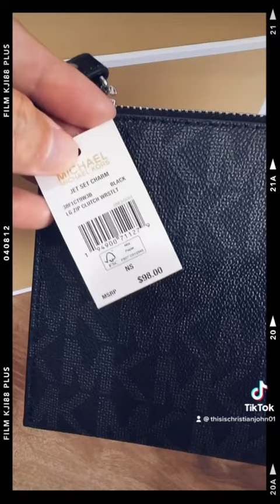Bag Unboxing | Jet Set Logo Wristlet